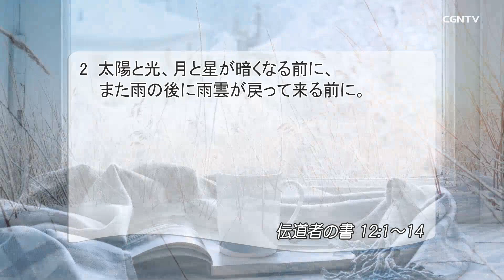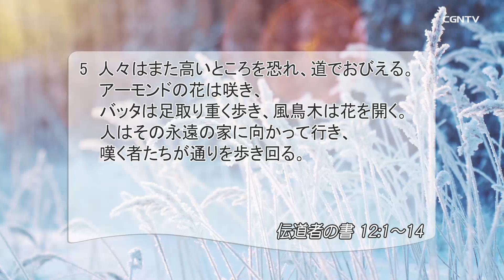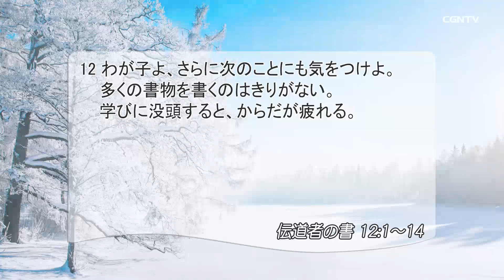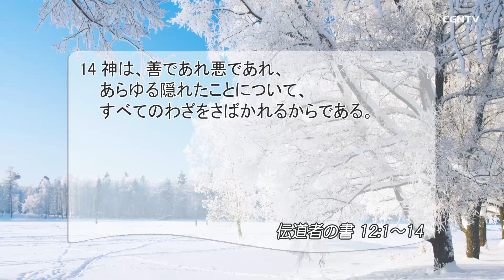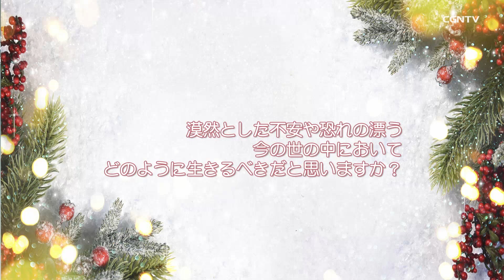[リビングライフ]創造主を恐れ、その命令を守りなさい(伝道者の書 12:1-14)｜原田元道牧師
⛪東京マルチカルチャル・チャーチ[東京]｜原田元道牧師